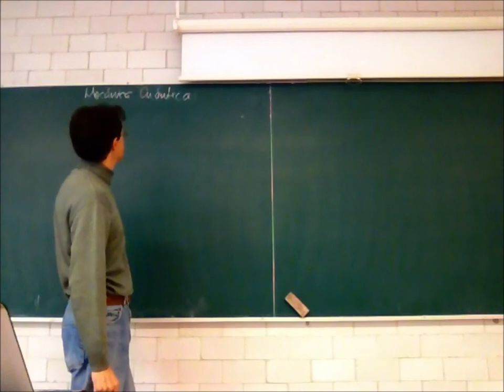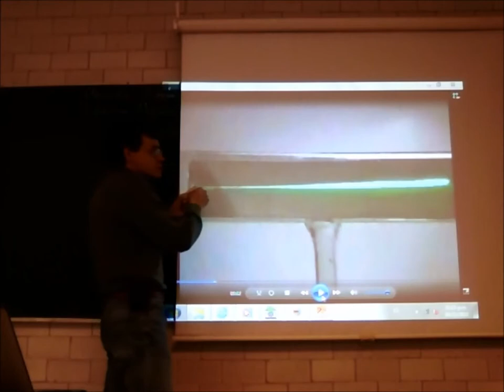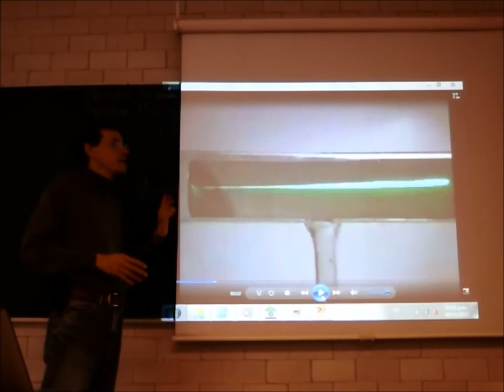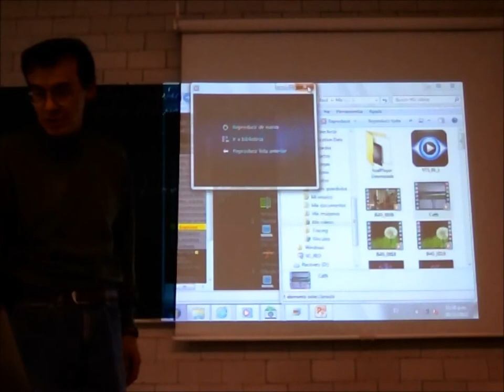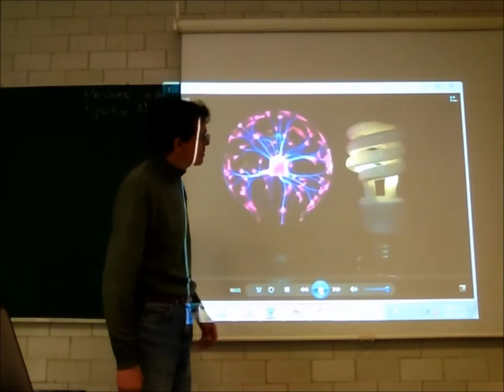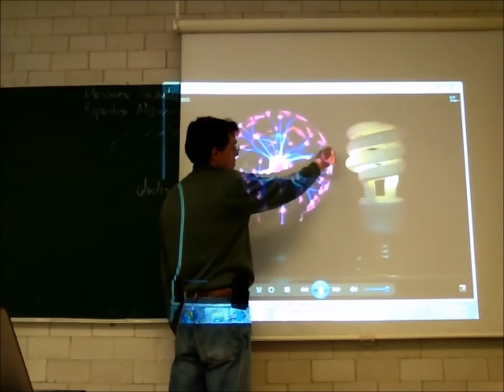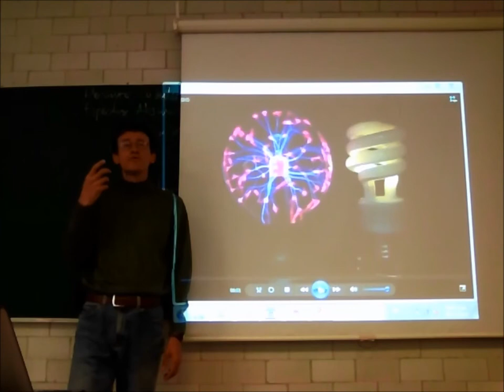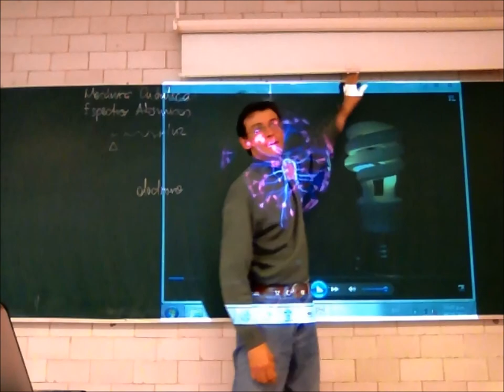Mecánica cuántica - 12-Otoño - Prof Raúl Alva 1/3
Mecánica cuántica. Semana 9
Objetivo: Comprender la naturaleza de los espectros atómicos
"... I think I can safely say that nobody understands Quantum Mechanics"
Primera parte de la 15a sesión del curso de Fisicoquímica Experimental, Trimestre 12-O, Universidad Autónoma Metropolitana, Unidad Iztapalapa, por el Dr Raúl Alva, 8 de noviembre de 2012. Teoría cuántica de Planck, postulado de De Broglie, Teoría de los espectros atómicos de Bohr, Ecuación de onda de Schrödinger